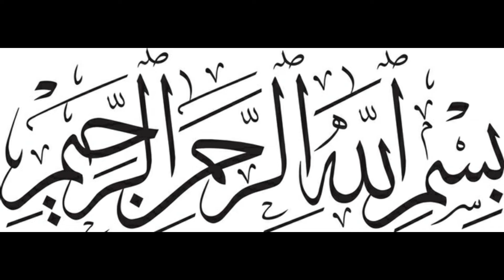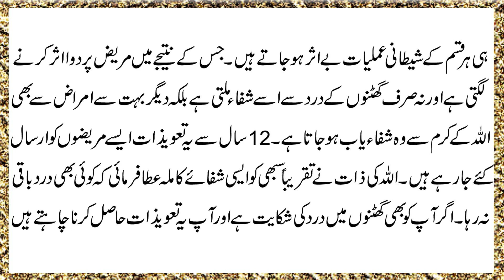Ghutno Ke Dard Ka Ilaj | Taweez For Pain | Ghutno Ke Dard Ka Wazifa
Aaj Ka Mozu Ghutno ke dard ka ilaj | Taweez For Pain |  Ghutno ke dard ka wazifa

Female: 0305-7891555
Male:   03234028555